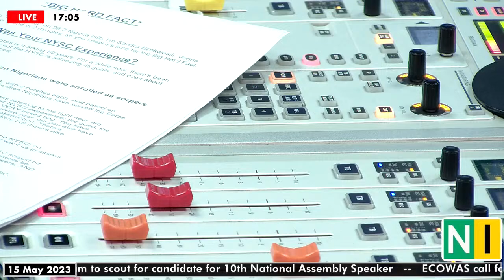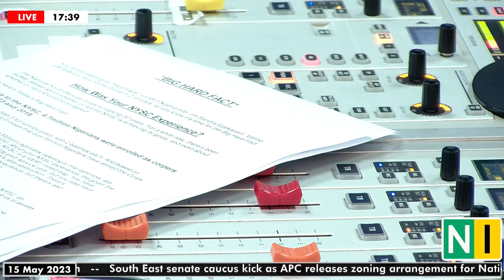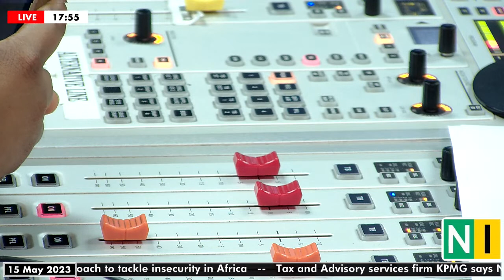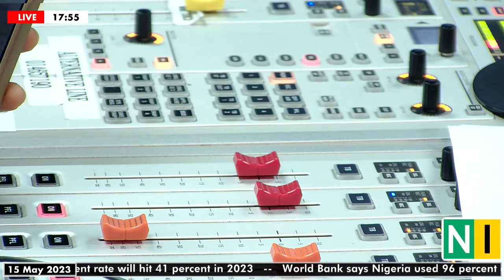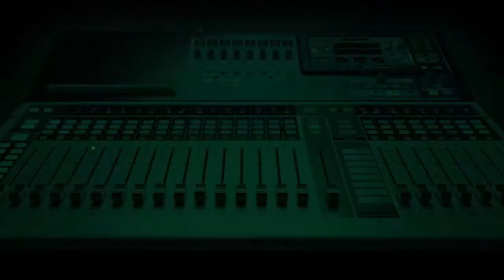How Was Your NYSC Experience?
Here’s Today’s Big Hard Fact:

According to the NYSC, 4.7million Nigerians were enrolled as corpers between 1973 and 2019.